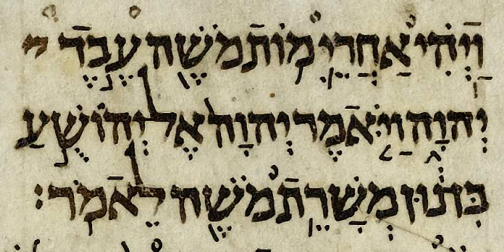Nevi'im | Wikipedia audio article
This is an audio version of the Wikipedia Article:
Nevi'im

SUMMARY
Nevi'im (; Hebrew: נְבִיאִים‬ Nəḇî'îm, lit. "spokespersons", "Prophets") is the second main division of the Hebrew Bible (the Tanakh), between the Torah (instruction) and Ketuvim (writings). The Nevi'im are divided into two groups. The Former Prophets (Hebrew: נביאים ראשונים‬ Nevi'im Rishonim) consists of the narrative books of Joshua, Judges, Samuel and Kings; while the Latter Prophets (Hebrew: נביאים אחרונים‬ Nevi'im Aharonim) include the books of Isaiah, Jeremiah, Ezekiel and The Twelve minor prophets.